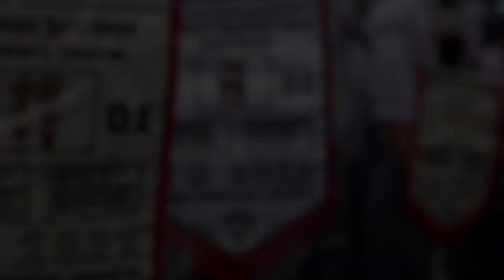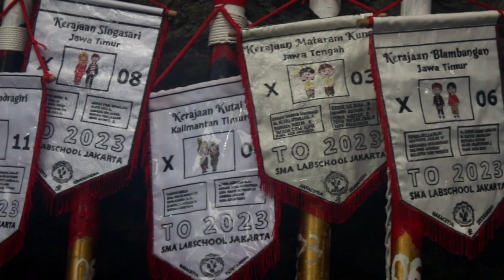TRIP OBSERVASI 2023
OSIS SMA LABSCHOOL JAKARTA, NARACETTA ZEVERANDRA

Halo semua!

Udah pada nonton video Pembekalan Trip Observasi 2023 kan?, Nah setelah dibekali dengan matang para siswa dan siswi kelas 10 SMA Labschool Jakarta akan melaksanakan kegiatan inti yaitu, Trip Observasi 2023.

Trip Observasi merupakan kegiatan unggulan SMA Labschool Jakarta yang bertujuan untuk membangun rasa kebersamaan, menumbuhkan sika mandiri, serta membentuk karakter para peserta.
Kegiatan ini berlangsung selama 5 hari di
Desa Mekarbuana pada tanggal 23-27
Februari 2023.

Presented by OSIS Naracetta Zeverandra Subseksi Dokumentasi.